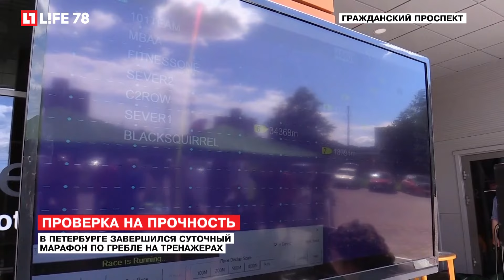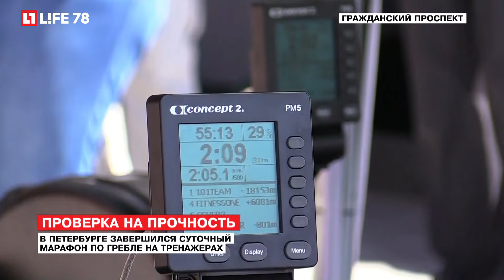Марафон по гребле на тренажерах завершился в Петербурге